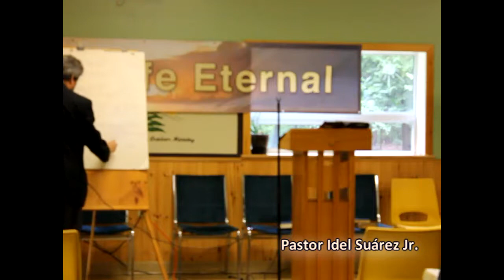This Is Life Eternal: "Loud Cry" Pstr Idel Suarez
During our 2012 Canadian Field Conference in Eden Mills,ON. The Conference Motto was "This is Life Eternal" Jn 17: 3.